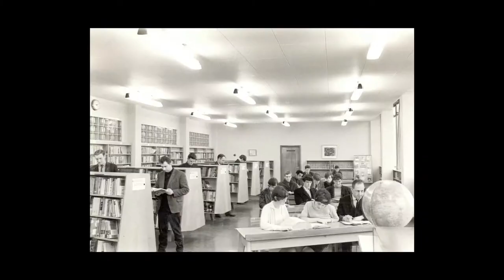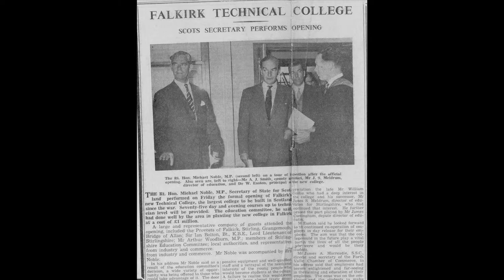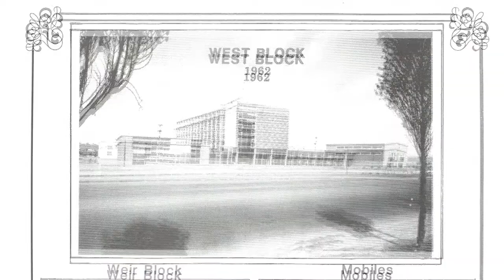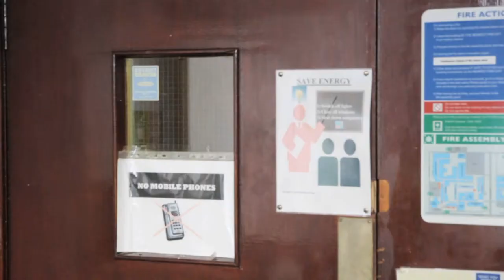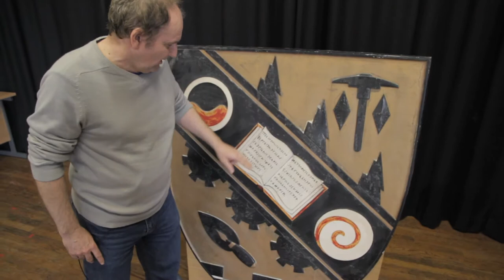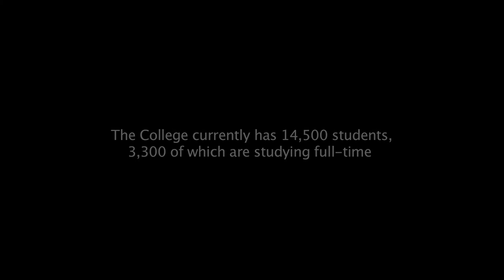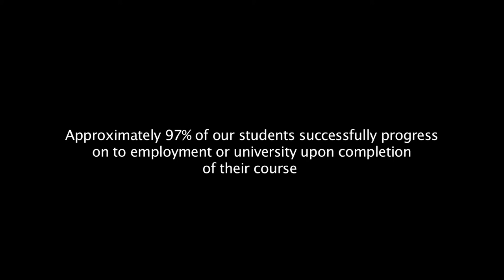FVC 50th Anniversary film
Celebratory film of Forth Valley Colleges Falkirk Campus 50th Anniversary